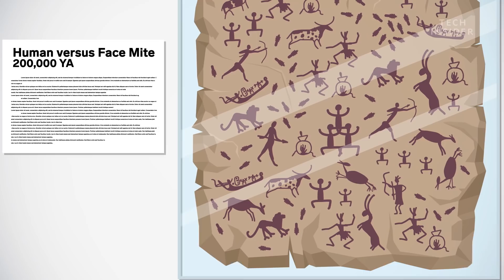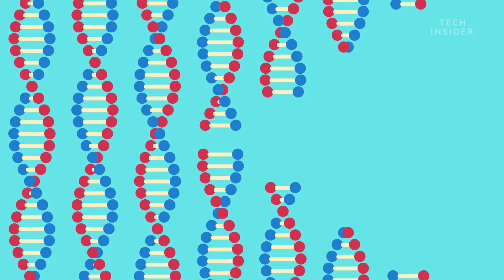The Bugs That Lay Eggs In Your Face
Face mites live on pretty much all adult humans. Including you. These tiny arachnids suck oil and cell material from your pores, and lay eggs in your hair follicles. But don't worry, they’re usually harmless. Infestations only seem to be a problem when the face mite population grows out of control.